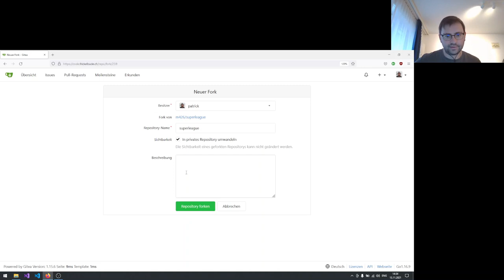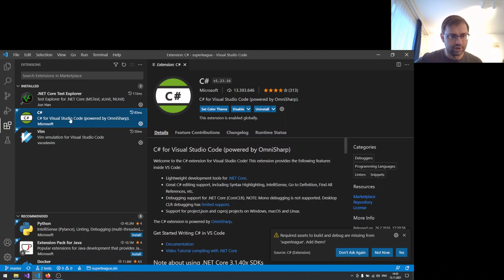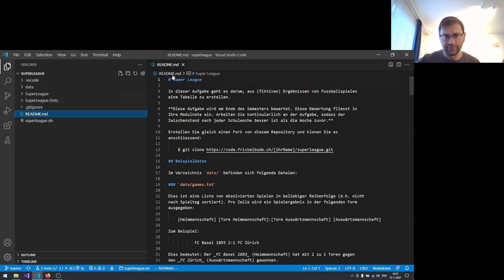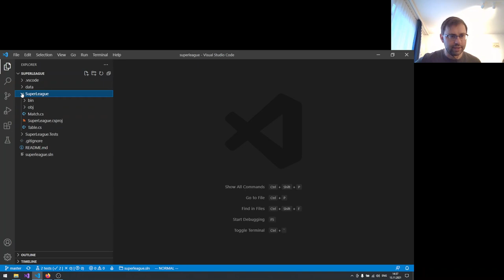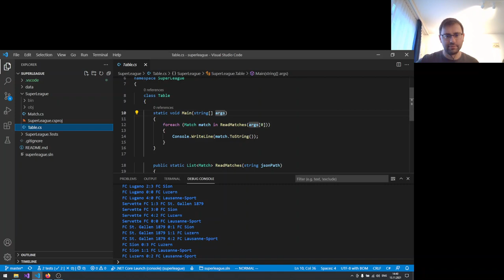Projekt "Super League" mit Visual Studio Code einrichten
0:00 Repository forken und klonen
3:02 Die Main-Methode, die ein Argument erwartet
3:53 Die Anwendung über das Terminal ausführen
4:36 Die Run-Konfiguration erstellen